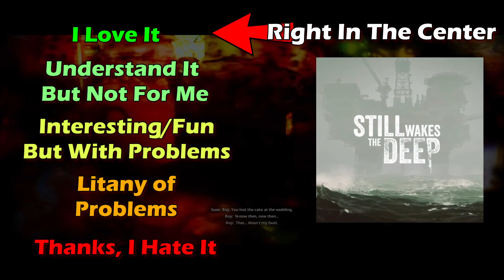I Like This Game's Horror But...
I really like Still Wakes The Deep's atmosphere and story but there's also a bit of a let down when it comes to its designs.